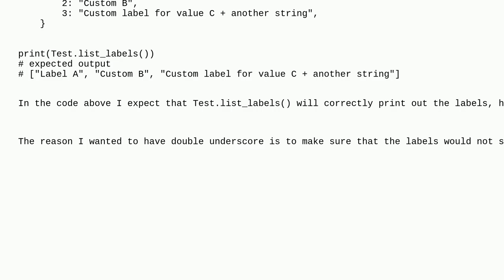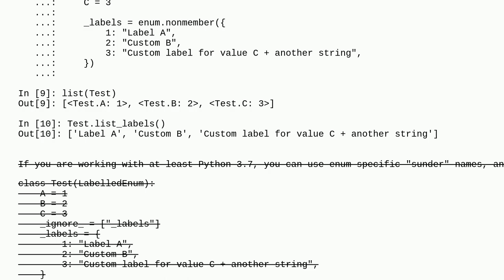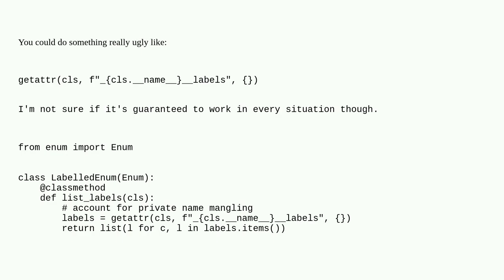How to correctly define a classmethod that accesses a value of a mangled child attribute?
A special thanks goes out to the community

  python python-class enums